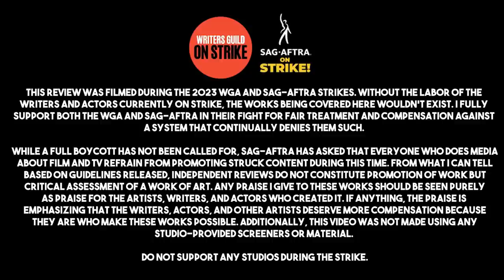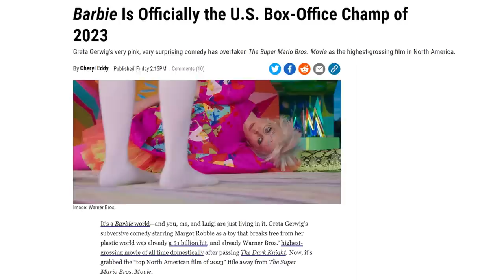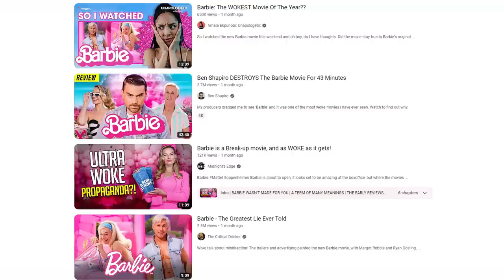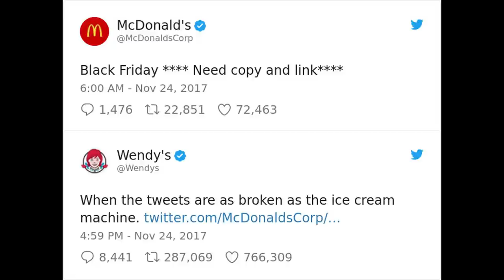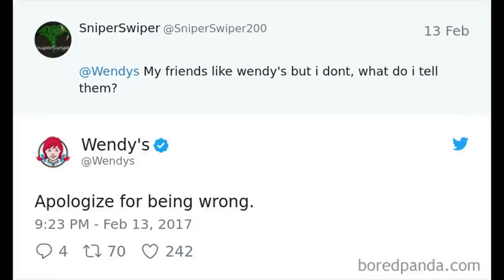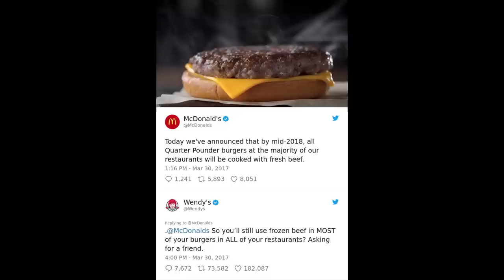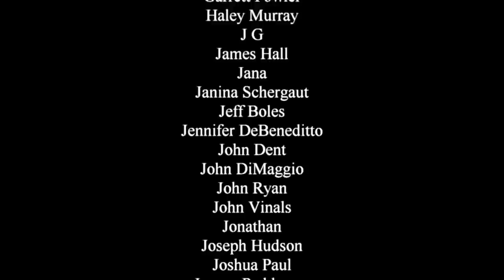Why didn't I like Barbie more?